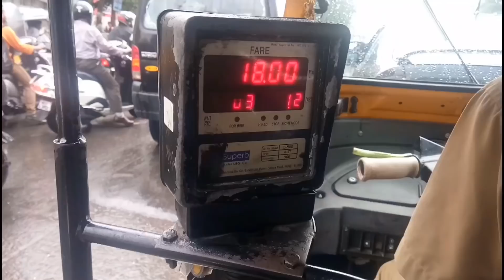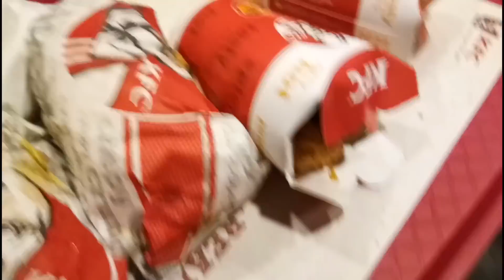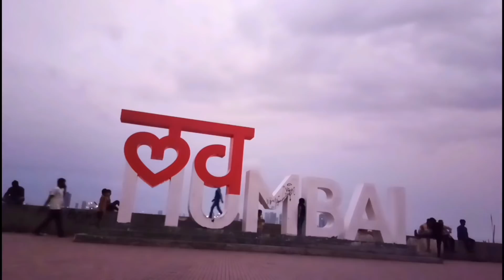Linking Road Bandra Shopping | Cheap Shoes in Mumbai | Amdavadi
Hello Everyone,
Today i am showing you linking road market of Mumbai. It is absolutely good for footwear, clothes & accessories.